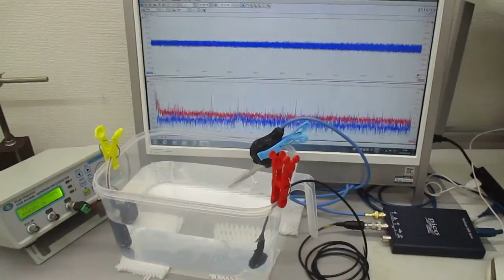超音波（音響流制御）技術